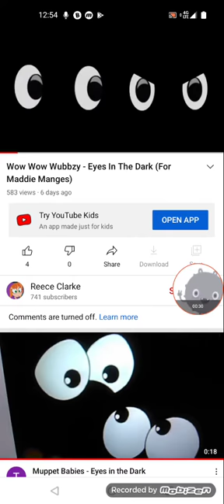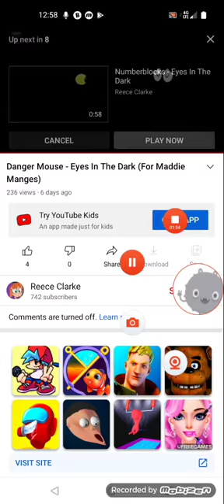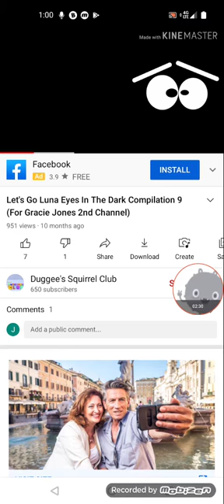eyes in the dark collection 5 My tom